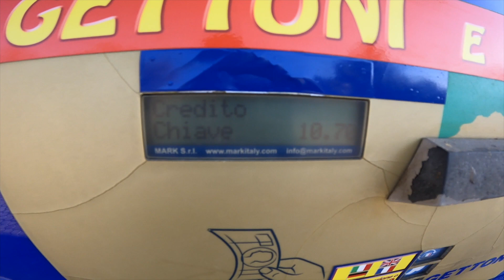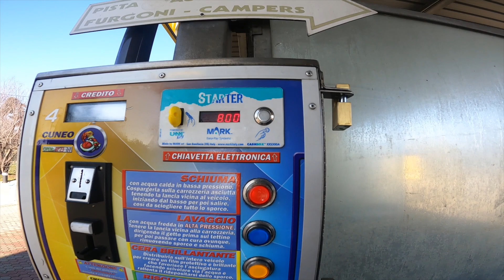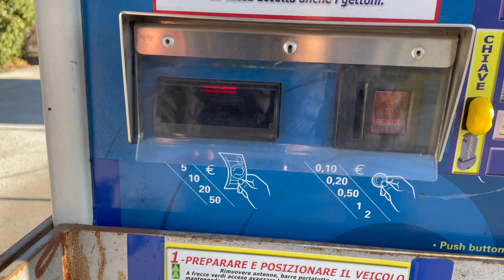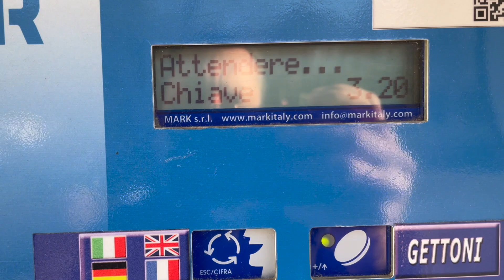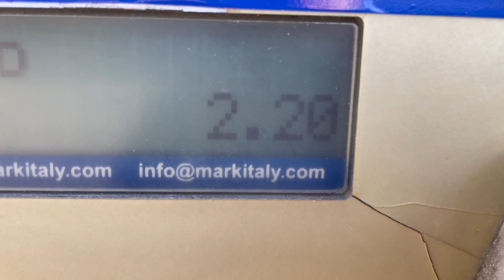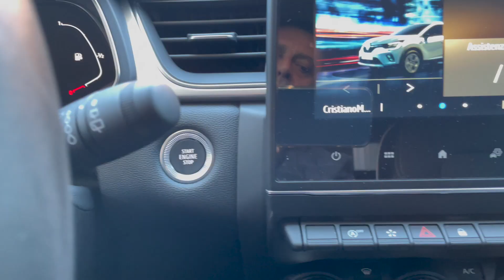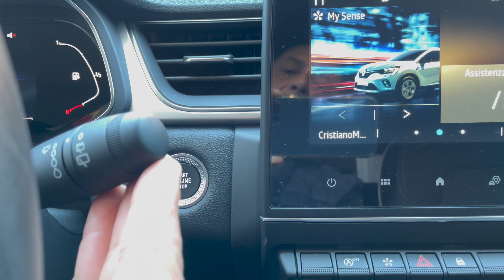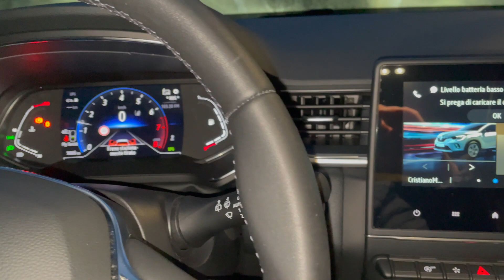LUCENTE RENAULT CAPTUR-LA LAVO CON 13 EURO CIRCA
PER LAVARE LA MIA RENAULT CAPTUR HO SPESO 13 EURO.. QUALCHE ORA DI LAVORO.. MA IL RISULTATO E' PIÙ CHE SODDISFACENTE